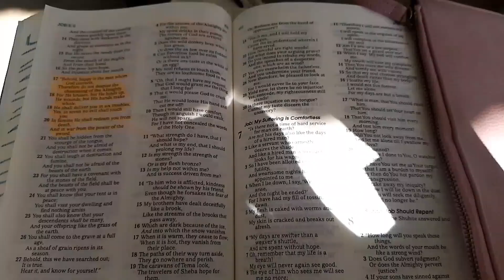CHIT CHAT DAILY VLOG: Makeup, Audition, Friday church service , Night routine, etc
Hey lovers , In this video I Bring you along on a chit chat vlog , I Go for an audition and go to church for a service .  if you have any questions dont shy away from asking,  Good luck with your tests I love you ..I hope you enjoy and don't forget to like comment at subscribe. 🤍🦋